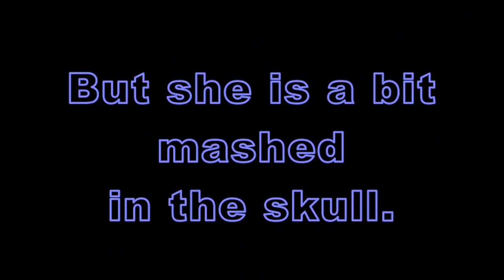The Revenge Of Rose